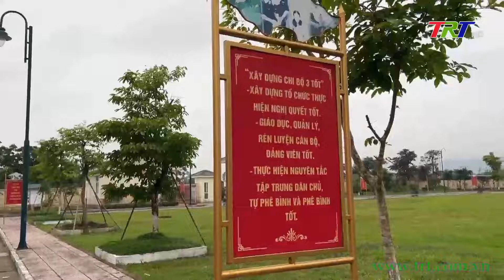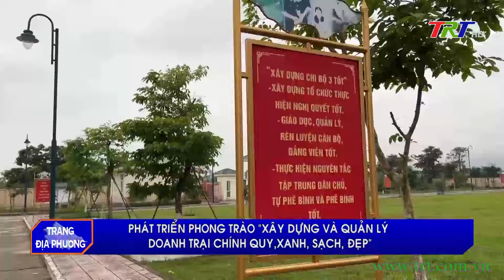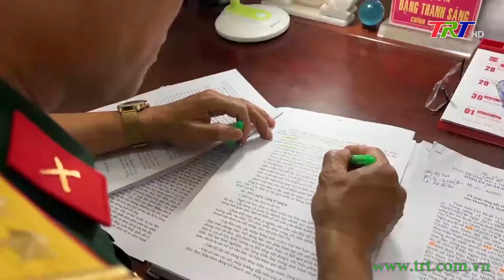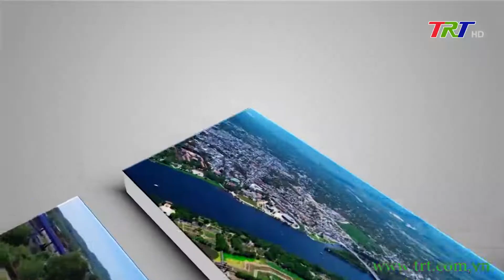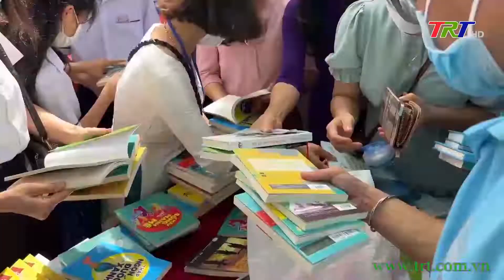Trang Truyền hình địa phương (Hương Thủy) - 24/05/2022